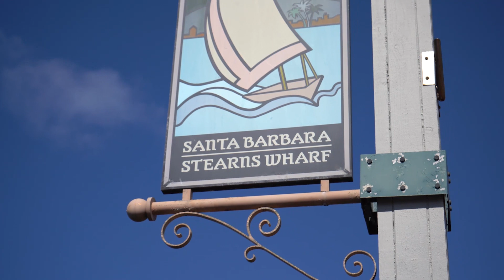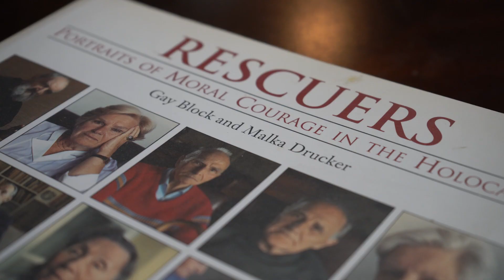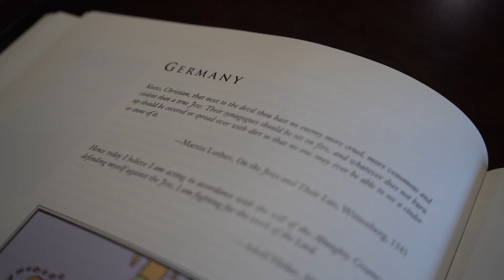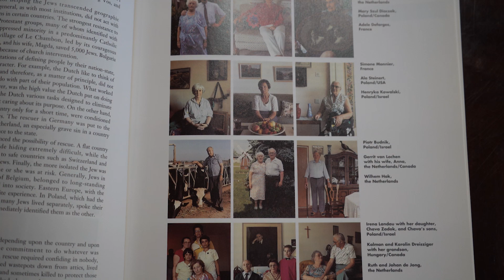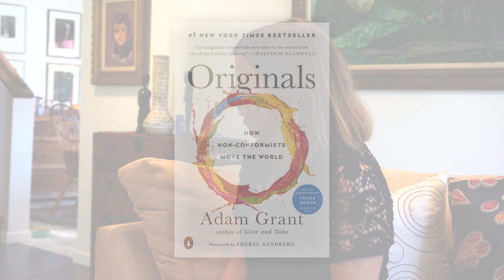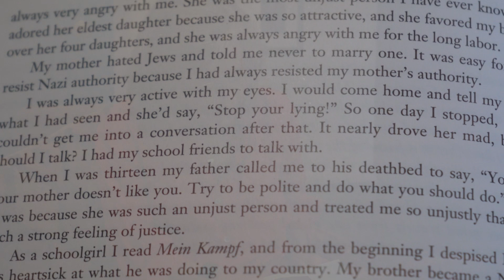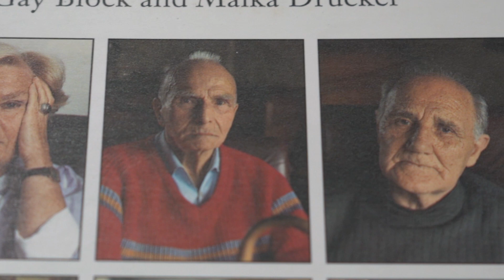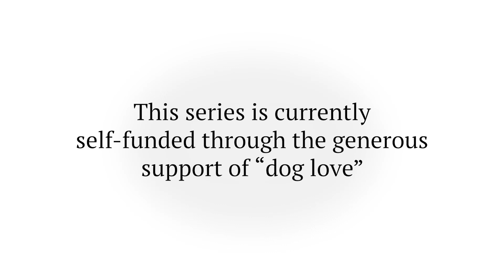Spread Goodness® TV Season 1, Ep. 4: Malka Drucker - Part 1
Our host, Lisa Lang, interviews Malka Drucker, an American rabbi and award-winning author, about the stories of Holocaust heroes featured in her book Rescuers: Portraits of Moral Courage in the Holocaust. The book is a collaborative effort of Drucker's writing and photographs by fine art portrait photographer, Gay Block.

and for the full Rescuers video featured in this episode,